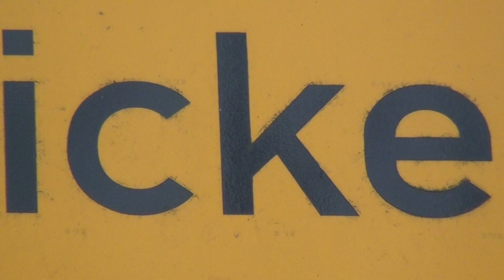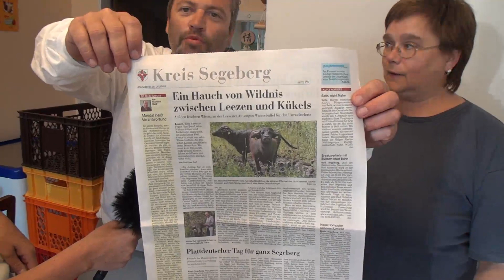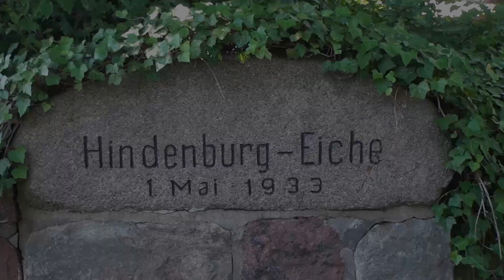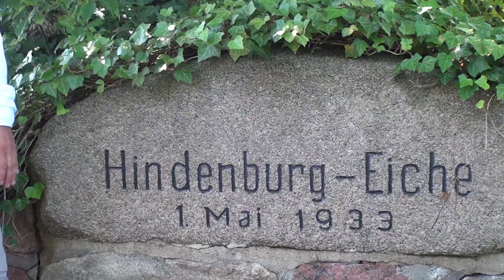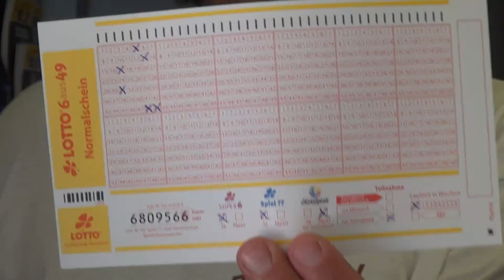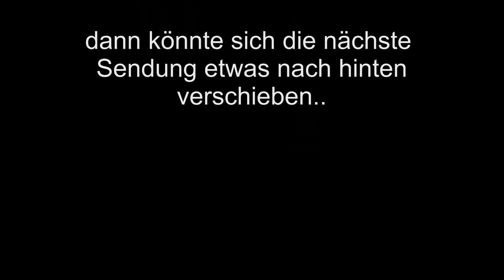Rickling sucht das Sommerloch - Spurensuche in Rickel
Rickel-TV hat sich auf die Suche nach dem Sommerloch 2013 begeben und einige interessante Entdeckungen gemacht. Begleiten Sie das blutjunge Redaktionsteam, wie es Ricklinger interviewt und auf eine uralte Geschichte stößt, die Geschichte machte und nun wieder durch die Medien lief. Rickel-TV auf der Suche nach dem Sommerloch - eine augenzwinkernde Jagd nach dem Loch des Sommers...